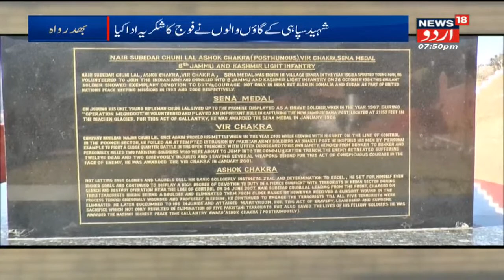Kashmir News: Tral Mein Yaum e Khawateen Ke Hawale Se Program Ka Ineqad l News18 Urdu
The block development office of Tral conducted, on Saturday, a program on the special occasion of international women's day.